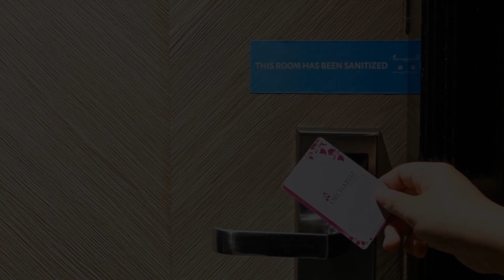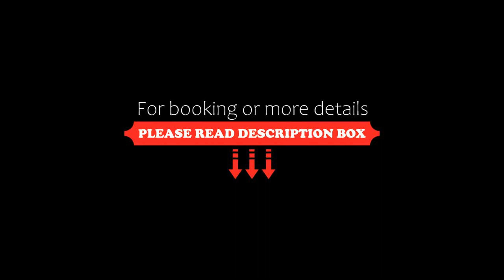Orchardz Hotel Industri Jakarta Kemayoran, Jakarta, Indonesia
About Property:
You're eligible for a Genius discount at Orchardz Hotel Industri Jakarta Kemayoran! To save at this property, all you have to do is sign in.
Orchardz Hotel Industri Jakarta Kemayoran offers modern comfort with free Wi-Fi access throughout its premises, a 10-minute drive from Jakarta International Expo. It features spacious air-conditioned rooms, karaoke facilities and a restaurant. Pampering in-room massages can...
Property Type: Hotel
Address: Jl. Industri Raya no.8, 10720 Jakarta, Indonesia
Searching For
1. Orchardz Hotel Industri Jakarta Kemayoran - Jakarta - Indonesia
2. Orchardz Hotel Industri Jakarta Kemayoran - Jakarta - Indonesia Address
3. Orchardz Hotel Industri Jakarta Kemayoran - Jakarta - Indonesia Rooms
4. Orchardz Hotel Industri Jakarta Kemayoran - Jakarta - Indonesia Amenities
5. Orchardz Hotel Industri Jakarta Kemayoran - Jakarta - Indonesia Offers and Deals
Audio Credit:
Track Title: Reasons To Hope
Artist: Reed Mathis